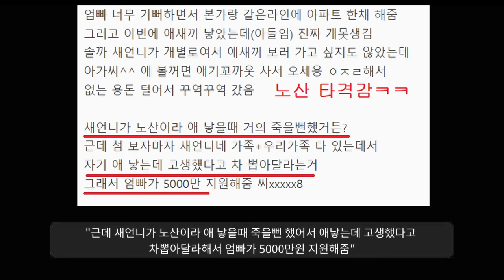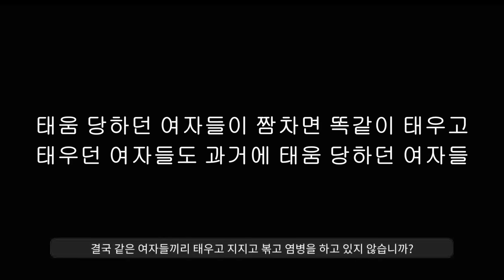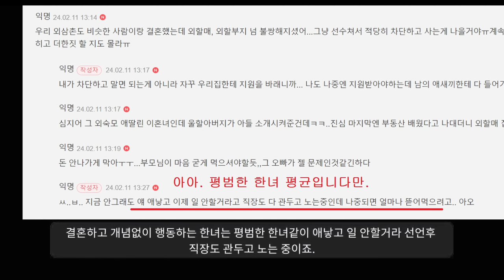여자들이 여적여에 발끈하는 이유